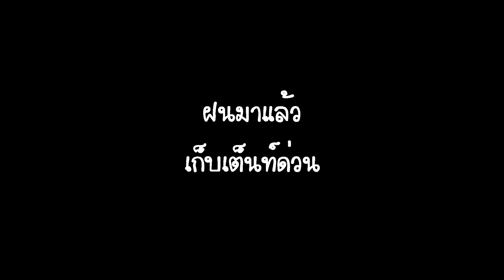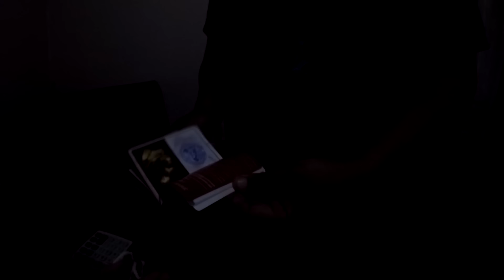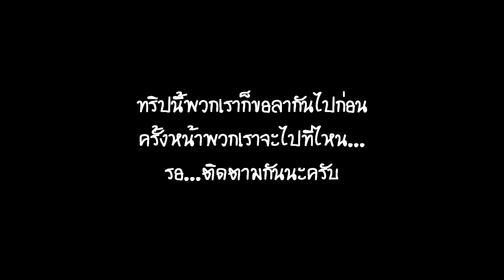84. ตะลอนเมืองกาญ EP7 แค้มปิ้ง ขนมจีนน้ำยาป่า กางเต็นท์ น้ำตกผาตาด กาญจนบุรี l มือใหม่หัดแค้มปิ้ง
ทำอาหาร ขนมจีนน้ำยาป่า กางเต็นท์ น้ำตกผาตาด

จำหน่ายอุปกรณ์ แค้มปิ้ง มาอุดหนุนกันได้นะคะ

2 Hour Beautiful Piano Music for Studying and Sleeping 【BGM】

จะได้ไม่พลาดการอัพเดตใหม่ๆนะคะ
☺ขอบคุณทุกคนที่เข้ามารับชมคลิปของเราคะ☺